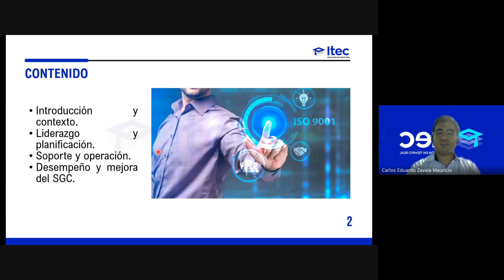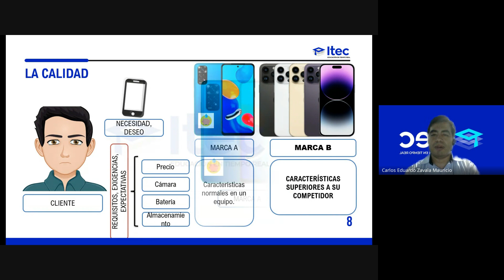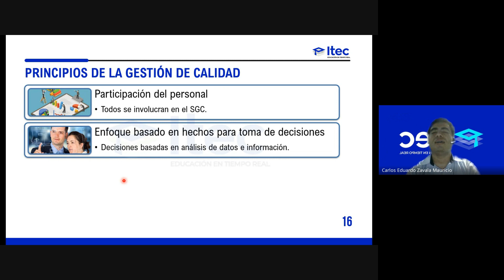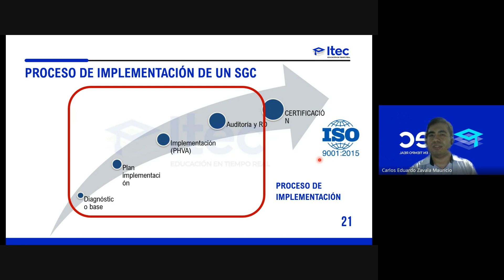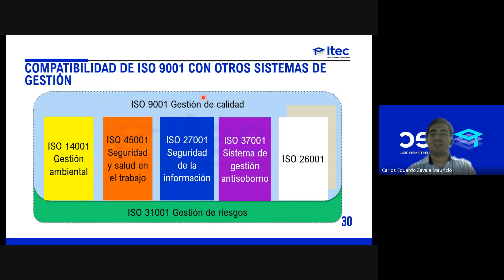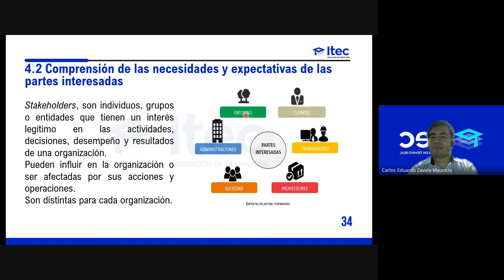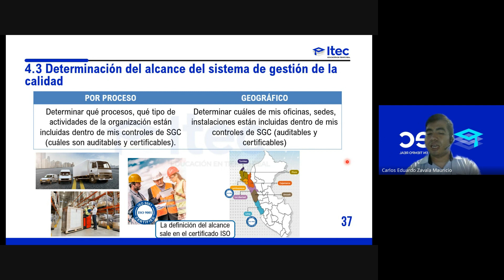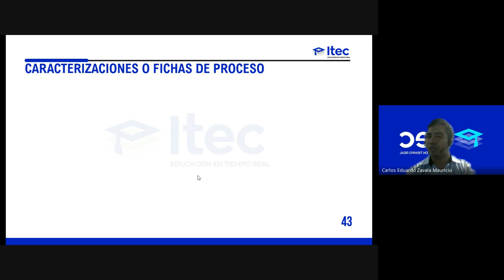CLASE N°1 GESTIÓN DE CALIDAD ISO 9001 (ABRIL 2 - 2024)